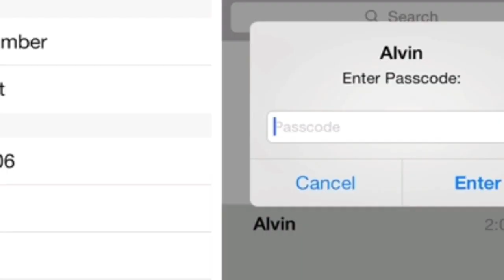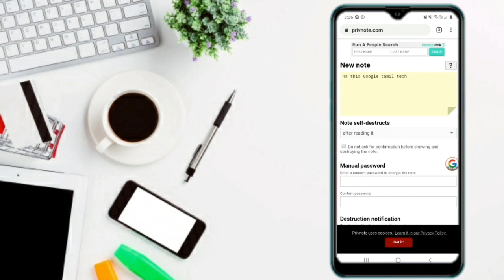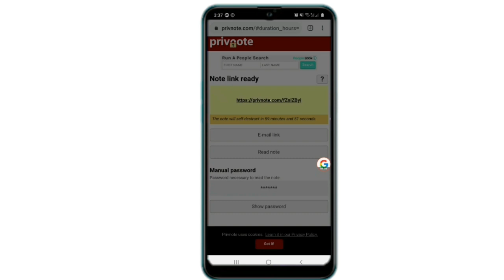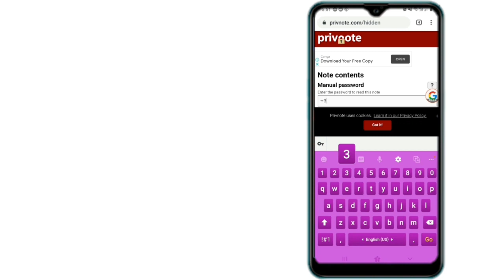எப்படி வாட்ஸ்அப் மெசேஜ் க்கு பாஸ்வேர்ட் போட்டு அனுப்புவது|how to password protect text messages send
This website usage for text set password and time set delete massage  and more.

எப்படி வாட்ஸ் அப்பில் சட் லாக் செய்வது|how to set chat list lock for whatsapp|chat lock for whatsapp

கூகுள் குரோமில் டார்க் செட் செய்வது|how to set dark mode in chrome in tamil|chrome theme set tamil.

5 வேகமான யூடியூப்  டவுன்லோடர்|no 1 video

Tamil tv channel's   for mobile link here:
மொபைல் இல் நேரடியாக சன் டிவி, விஜய் டிவி, சன் மியூசிக், ஆதித்யா டிவி மற்றும் மலையாளம், தெலுங்கு ,ஹிந்தி ,கன்னடா bengali ,உருது, மராத்தி ,குஜராத்தி அனைத்து TV CHANNELS அடங்கிய அற்புதமான ஆண்ட்ராய்டு லைவ் டிவி சாப்ட்வேர்